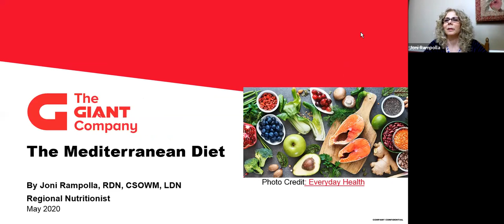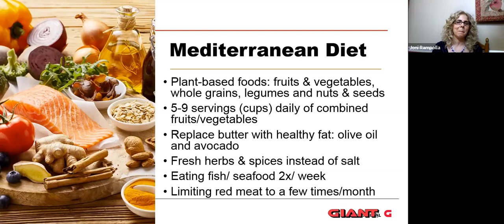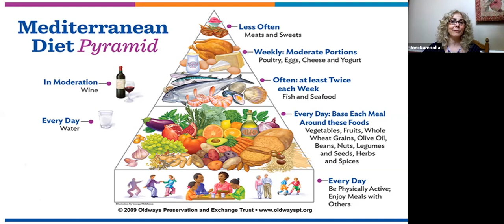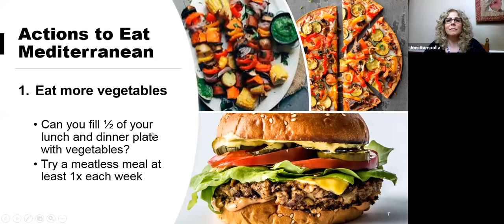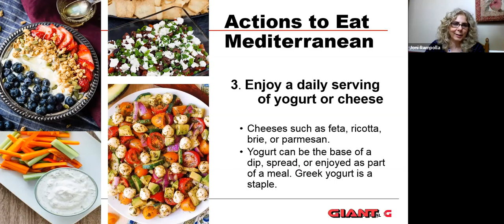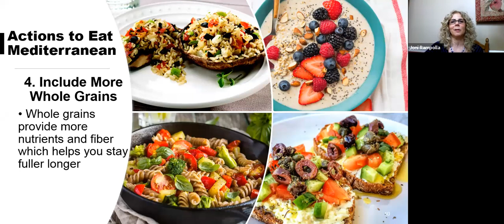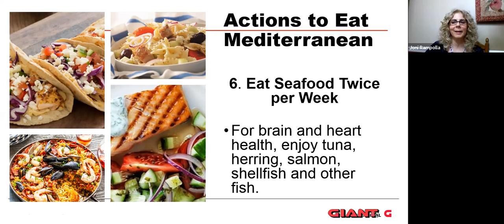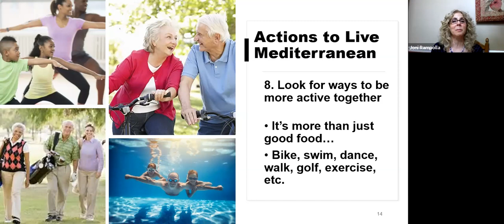Mediterranean Diet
Join Joni Rampolla, MBA, RDN, LDN as we learn about the Mediterranean Diet!